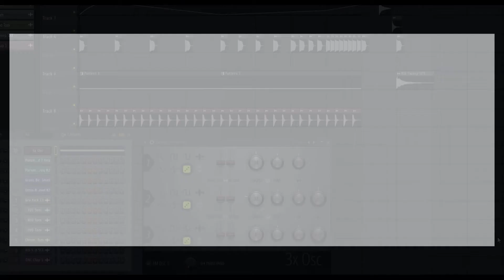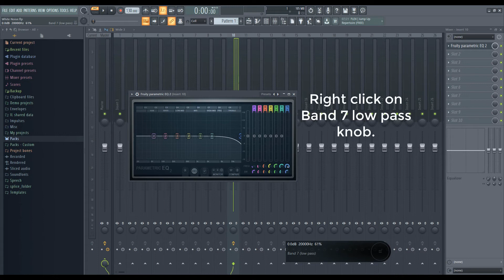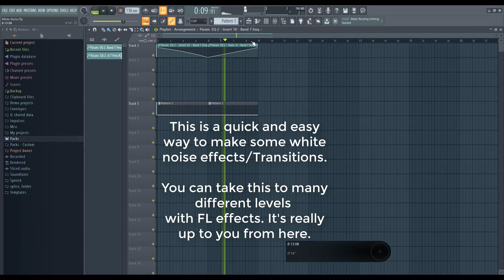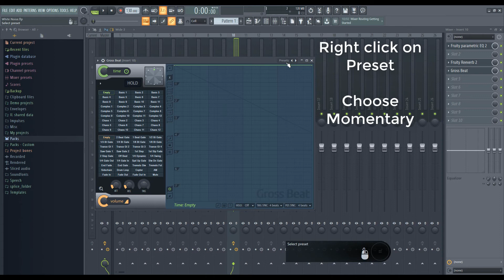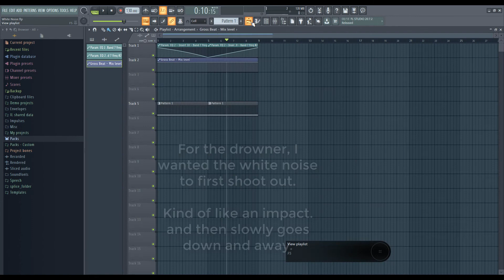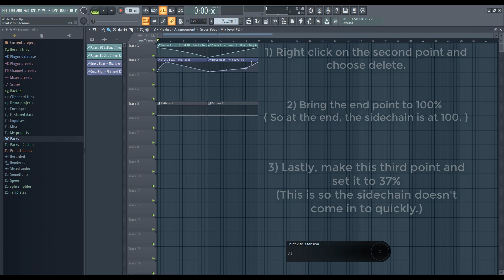White Noise Sweeps in FL Studio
Learn how to make your own white noise sweeps!

Make a downer and riser to add tension to build-ups or simply for transitions.

We are going to learn the fundamentals of how to make a white noise sweep. Lastly, we will see a quick and easy example of how you can add effects on the mixer to make it more dynamic.

Time Stamps:

0:00 Intro
0:15 Preview
0:40 Init
02:40 Make Dynamic
5:21 End